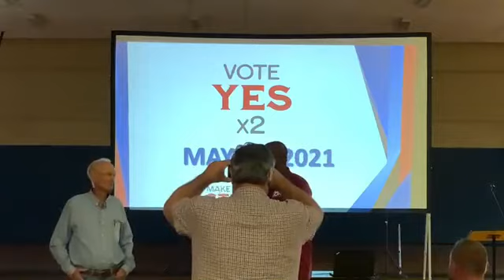NBA & Arkansas Razorback legend Sidney Moncrief speaking in Harrison, Arkansas on May 3, 2021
Harrison, Arkansas welcomed Arkansas Razorback great and NBA Legend, Sidney Moncrief, as he talks about the city of Harrison, Arkansas and the importance a community center had on his younger days.